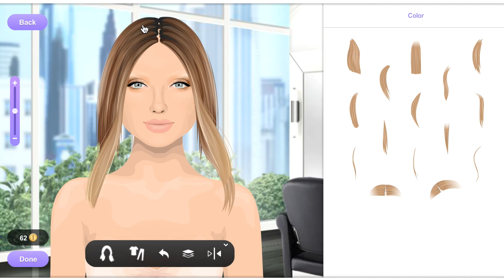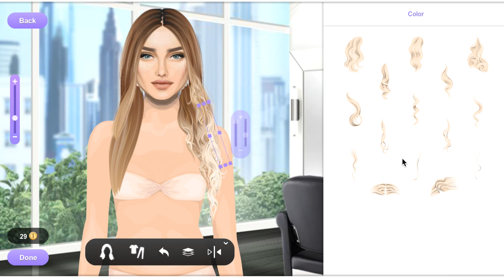BLONDE BEACH CURLS | Stardoll Hair Wig Tutorial | LanaDelChanel.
If you need the video to be slower, just put to slower speed setting :)